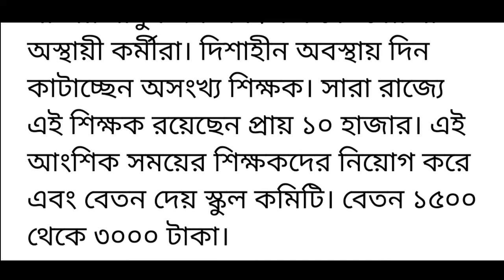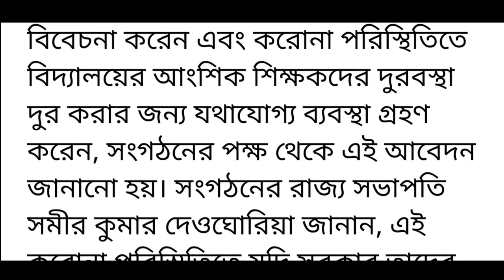আংশিক সময়ের শিক্ষক-শিক্ষিকাদের নিয়ে গুরুত্বপূর্ণ আপডেট আজকের মিডিয়াতে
দিশাহীন অবস্থায় দিন কাটাচ্ছেন অসংখ্য
শিক্ষক, দাবি না মেটালে আন্দোলনের হুঁশিয়ারি। গুরুত্বপূর্ণ আপডেট আজকের মিডিয়াতে